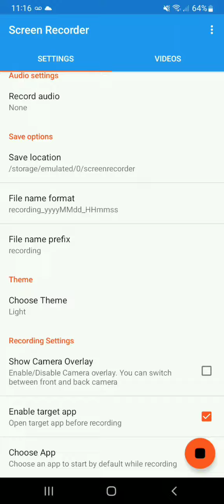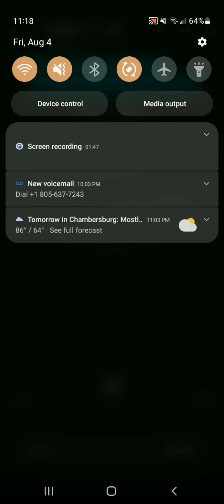bible verse of the day August 4th 2023